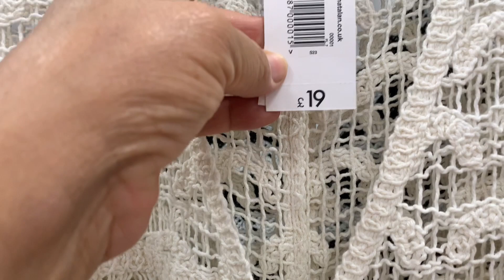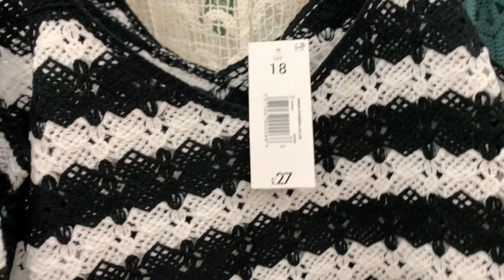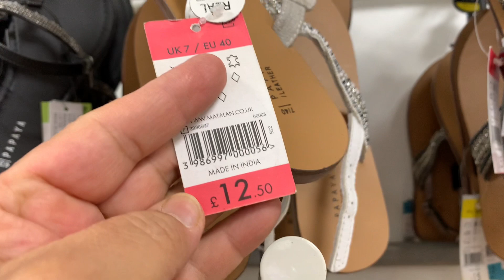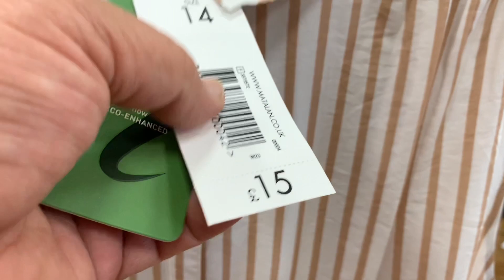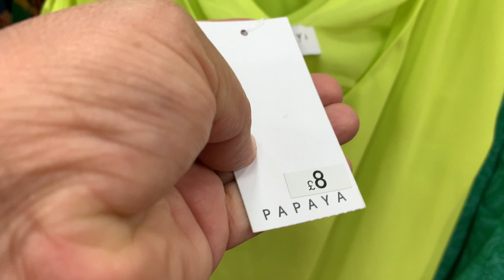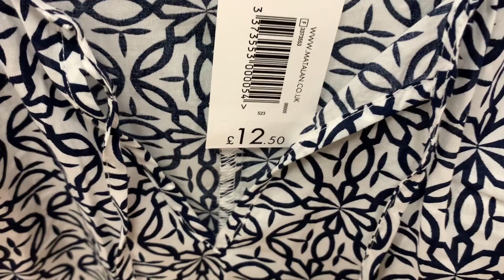WHAT’S NEW IN MATALAN WOMENS FASHION IN MATALAN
Thank you 🌷 WHAT’S NEW IN MATALAN | WOMEN'S FASHION IN MATALAN